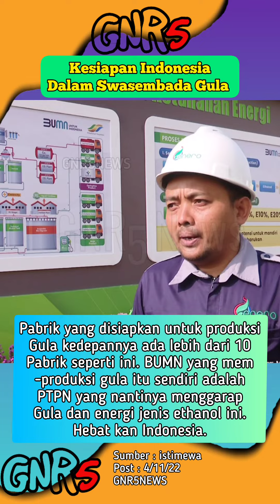Kesiapan pemerintah menuju swasembada gula